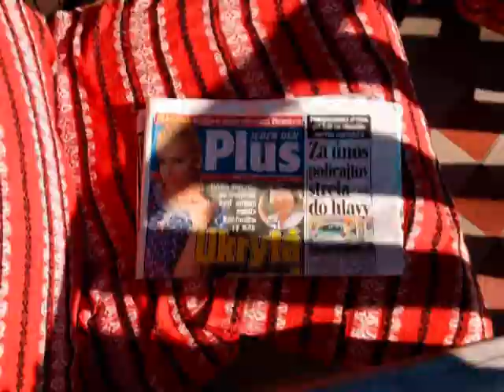tábor Lesnica film 2010.mpg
unikátne video zo super letného tábora v Lesnici - chata Pieniny - 2010
Centrum voľného času Domino Košice